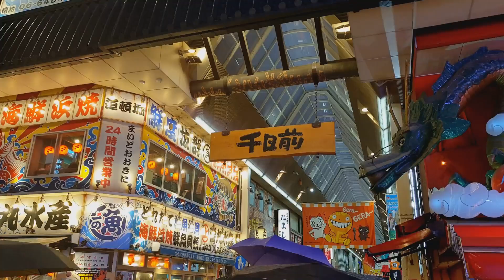Top 5 Osaka Restaurants to Try Before You Die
Embark on a culinary journey through the vibrant streets of Osaka, Japan, with our ultimate food guide featuring the top 5 must-visit eateries that will tantalize your taste buds! From traditional sushi to innovative fusion cuisine, explore the diverse flavors and experiences that make Osaka a food lover's paradise. Join us as we uncover the best dining spots, prices, and visitor reviews to help you plan your next gastronomic adventure in Osaka!

Video Content Highlights:
🌟 Dotonbori Konamon Museum: Dive into the world of takoyaki and street food culture!
🍤 Tempura Tentomi: Indulge in crispy tempura delights in a charming neighbourhood setting.
🍣 Endo Sushi: Experience traditional sushi craftsmanship with a modern twist.
🥩 Matsusakagyu Yakiniku: Savour the rich flavours of premium Matsusaka beef in a chic ambiance.
🍷 Fujiya 1935: Explore Japanese-Western fusion cuisine in an elegant dining atmosphere.

Chapters:
00:00:00 Welcome to Osaka's Culinary Journey
00:00:17 Dotonbori Konamon Museum
00:00:57 Tempura Tentomi
00:01:25 Endo Sushi
00:01:51 Matsusakagyu Yakiniku
00:02:18 Fujiya 1935
00:02:46 A Symphony of Flavors